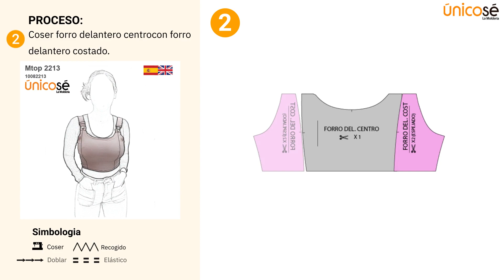Proceso de costura: Moldes / Patrón TOP TIRANTES CON AJUSTE MUJER 2213